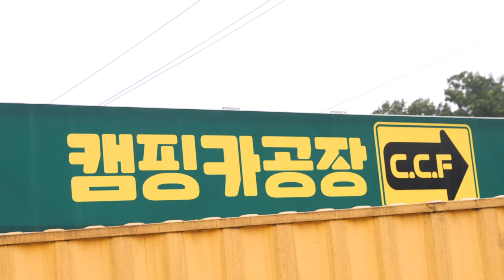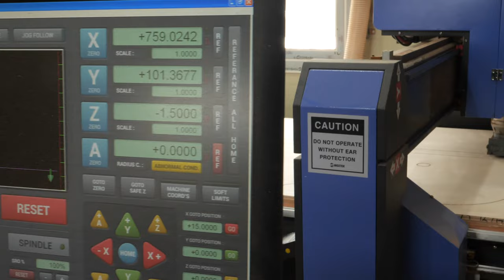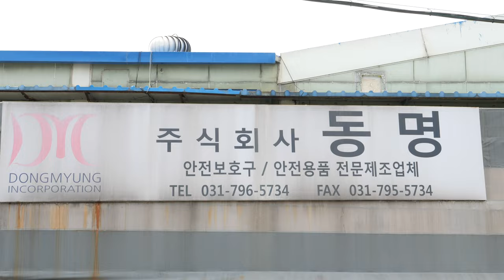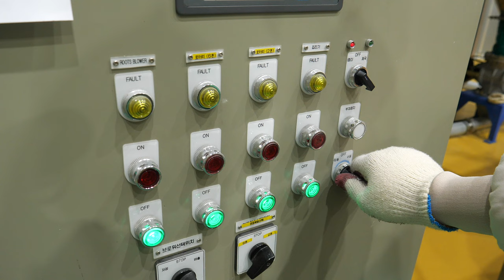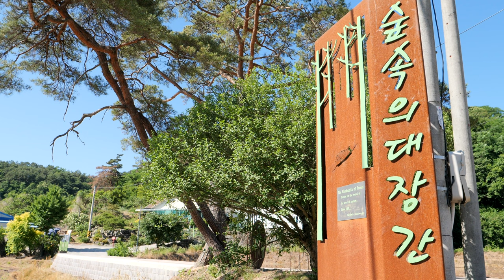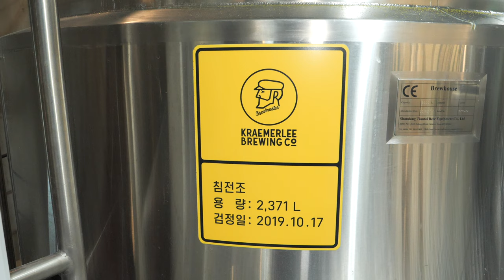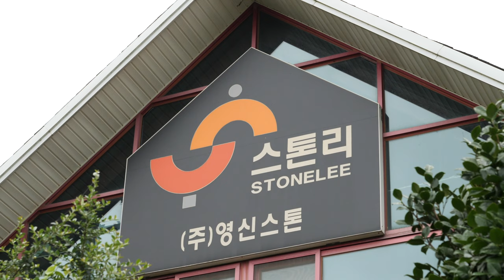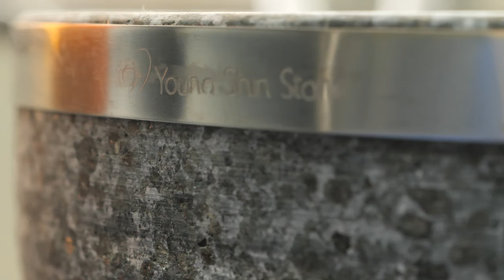2022년 가장 많이 본 한국 제조 과정 영상 TOP7! / The most viewed Korean manufacturing process video in 2022, TOP7!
2022년 가장 많이 본 한국 제조 과정 영상 TOP7! / The most viewed Korean manufacturing process video in 2022, TOP7!

00:00 한국의 캠핑카 제작 과정
24:30 한국의 안전모 제작 과정
32:07 한국의 막걸리 제작 과정
41:38 한국의 낫 제작 과정
51:14 한국의 맥주 제작 과정
58:10 한국의 숟가락 제작 과정
01:09:59 한국의 돌그릇 제작 과정